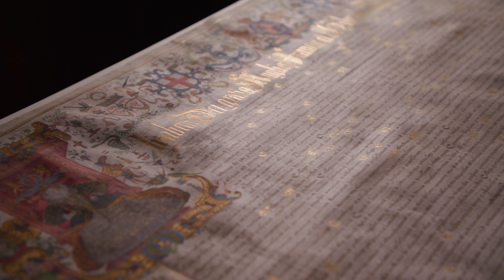Guardians of the Planet | Ross Harrison filmmaker showreel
I'm an independent filmmaker based in the UK and working internationally.

Above is a taster of the many films I’ve shot in recent years, from projects I've directed or co-directed. My work includes documentaries, online video production, interviews and campaign films.